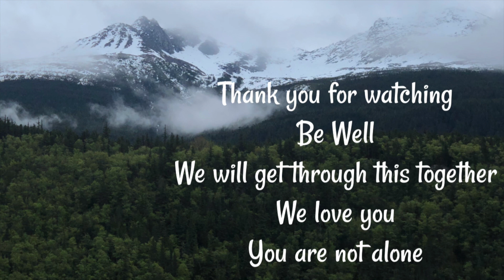Vlog 1! Distraction! Unboxing my last Ipsy and Boxycharm | Relaxing Alaska footage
Click “Show More” to see the list of Products or People mentioned in this video!

Stove top cover ( I have this one, I am not using the feet because I have a gas range)
Gold Bracelet
Silver Bracelet

What I am wearing:
Eyes:
Charlotte Tilbury Pillow Talk
By Terry Hyaluronic powder
CT Color corrector
CT Magic Away concealer

Face:
Daily Foundation OR
Daily Foundation
Port Day foundation
Lipstick
Favorite Shampoo

My Cameras
GoPro Hero Black 8
Osmo Action
Canon G7X mark
Osmo Pocket

22720 Morton Ranch Rd Ste 160